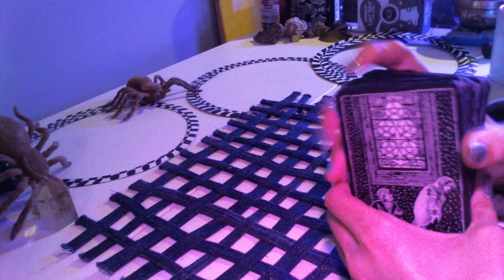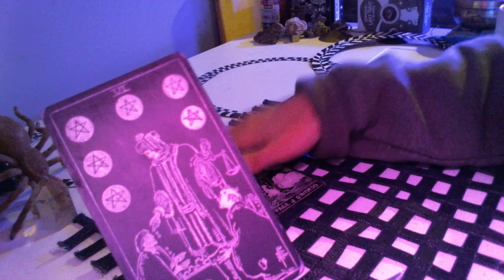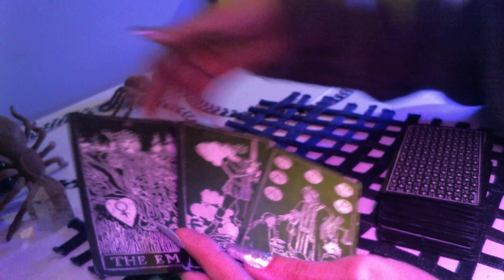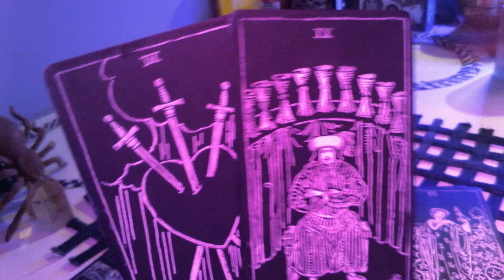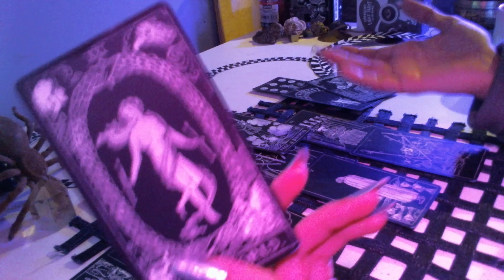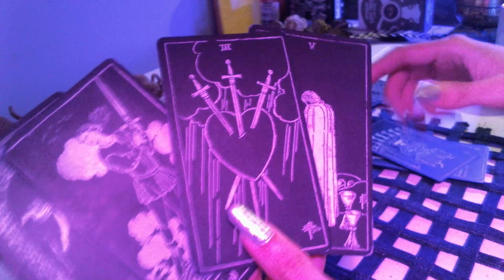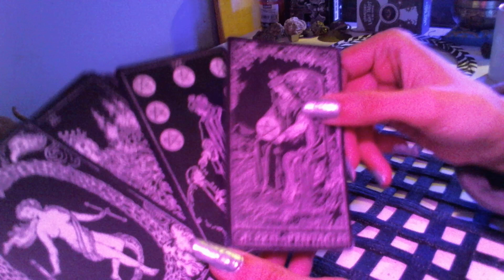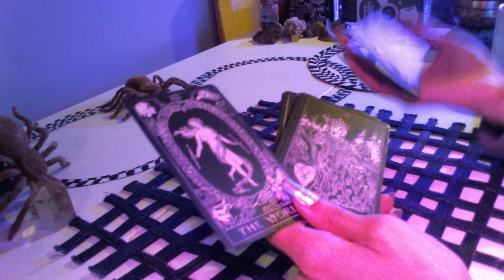Gemini reading. A heartfelt apology comes to you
Gemini, in this dailytarot tarot reading, I feel this could go either way, in regards towards love or work - I feel it is more so generated towards love, but if its work/legal - you'll get some payout. Either way, I see an apology, something you really deserve - this is a win.